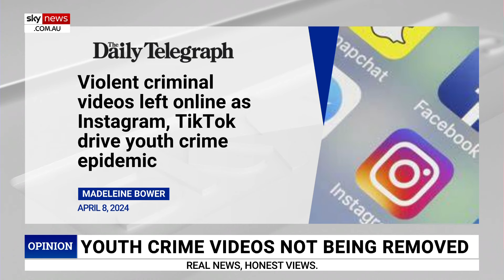Growing trend of youth crime perpetrators filming crimes for social media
Sky News host Chris Kenny says there is a growing trend of youth crime perpetrators filming their escapades to be posted on social media.

“I want to talk about this growing trend of youth crime,” he said.

“Being fuelled by TikTok and other social media.

“These people want to make heroes of themselves.

“By filming their crimes, maybe committing the crimes so they have something to post on social media, it is a real problem.”